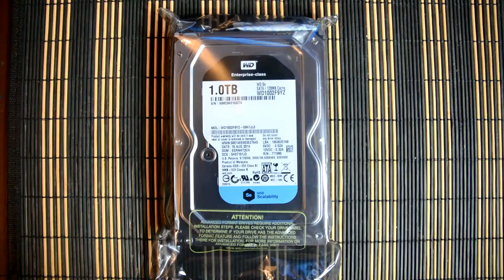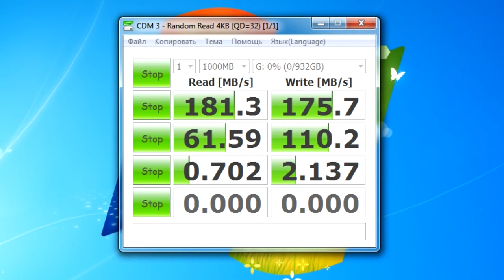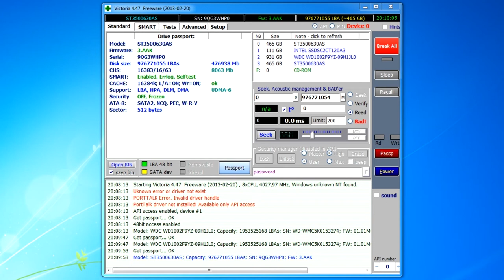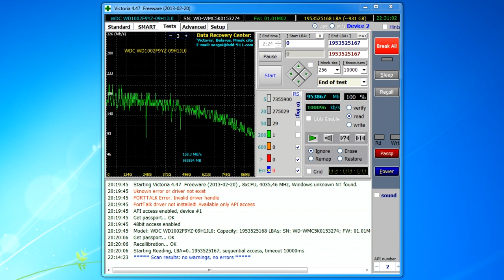Жесткий диск WD Se WD1002F9YZ, 1Тб, HDD, SATA III, 3.5"